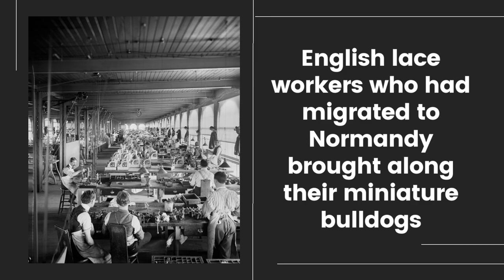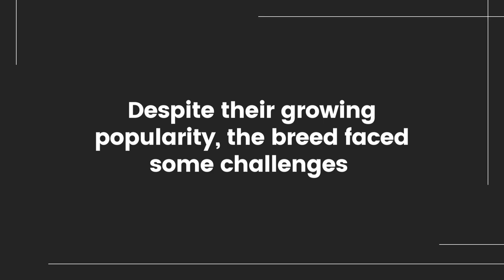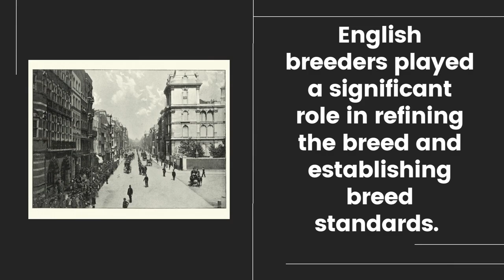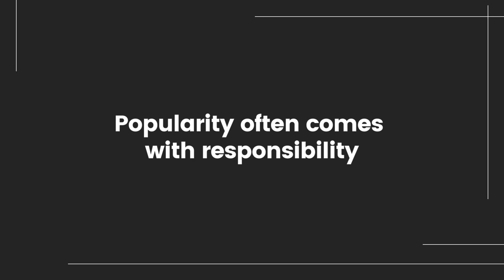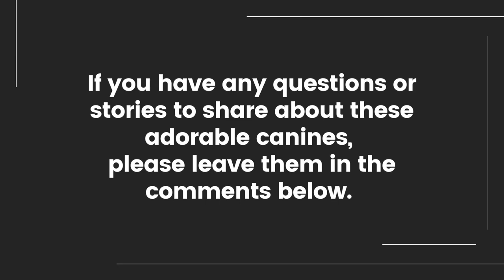A short history of the French Bulldog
Discover the fascinating history of the French Bulldog in this captivating video! From their origins as loyal companions to lace workers in 19th-century France to their rise in popularity across the globe, we unravel the story behind these adorable bat-eared dogs. Join us on a journey through time as we explore the evolution of the French Bulldog breed.